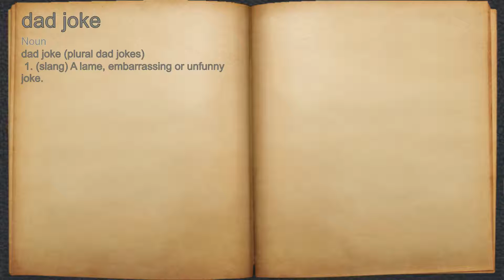What does dad joke mean?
A spoken definition of dad joke.

Intro Sound:
Typewriter - Tamskp